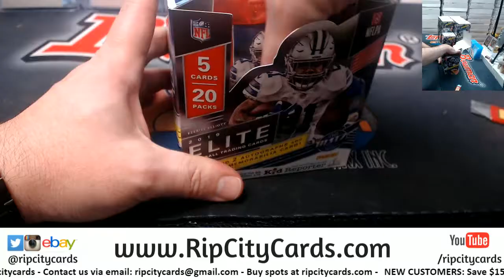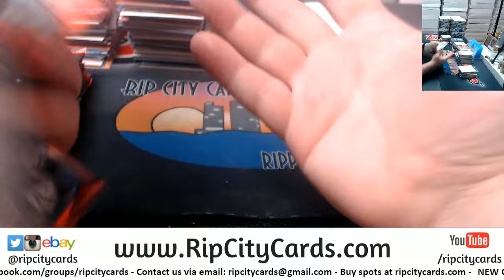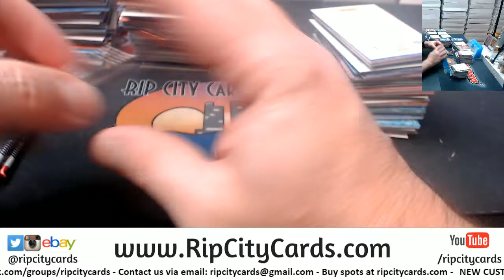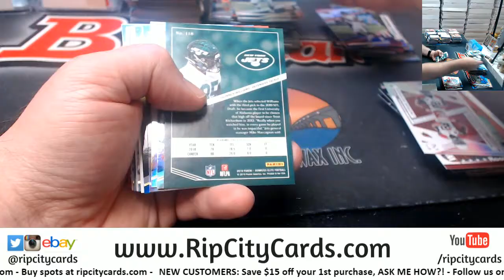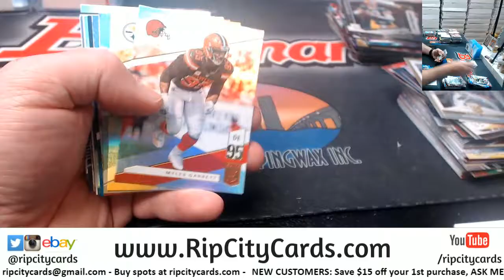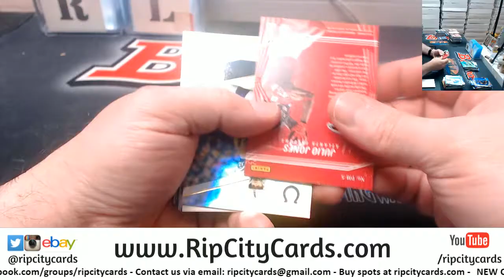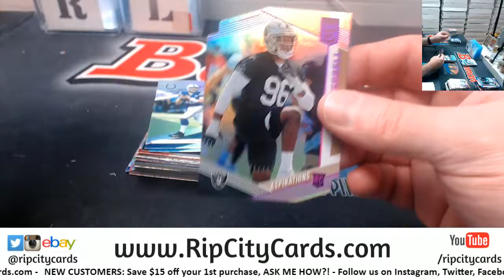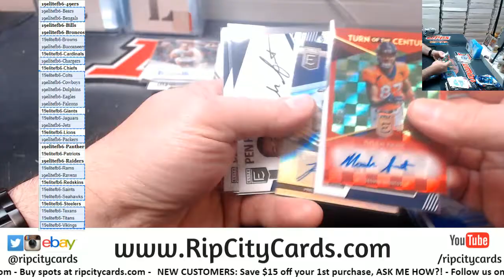2019 Elite Football Full Case #6 RCC